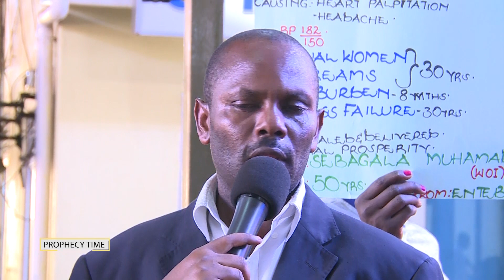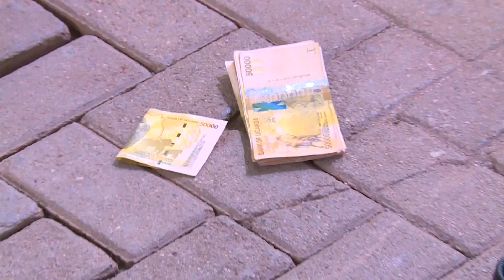PROPHECIES:BEFORE YOU THINK OF COMMITTING AN ABORTION WATCH THIS.